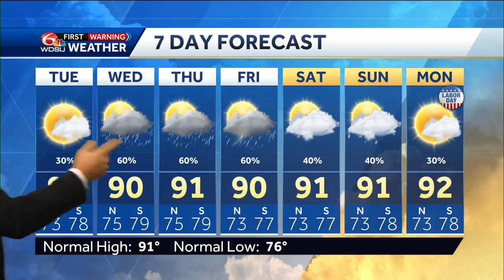Tracking increased rain chances and a look ahead to the Labor Day Weekend forecast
Meteorologist Devon Lucie starts with an overview of what's ahead for high temperatures and rain chances over the next 5 days while jumping ahead to the entire Labor Day Weekend forecast, then takes us through the next two days letting you know how hot we'll be and when and where storms are most likely before rounding out the high resolution forecast with the forecast for clouds and rain through the rest of the weekend and the holiday weekend, while finishing up with a look at the tropics where there might be the potential of some development by Labor Day Monday.